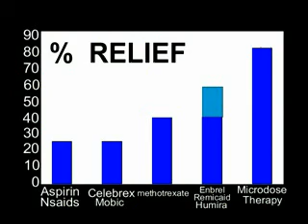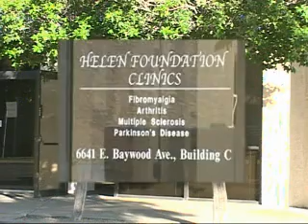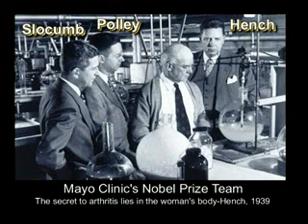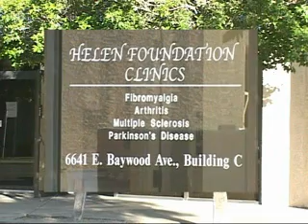Microdose Therapy- Arthritis Treatment and Relief -Part 1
Inspired by Helen's Severe arthritis, Professor Virgil Stenberg led a university team that solved long-term destructive inflammation. After Helen became pain free, thousands have benefited. Grateful patients organized the Helen Foundation to carry on Stenbergs work.